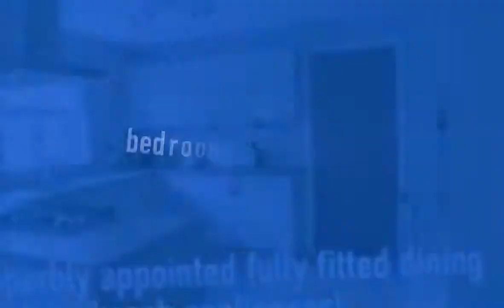2 Rose Drive, Kinnaird Village, Larbert, Falkirk